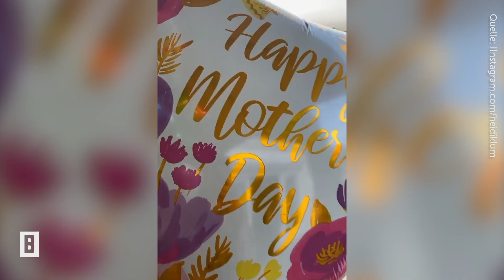Heidi Klum - Im Bett mit allen vier Kids: Doch die Fans sprechen nur über Tochter Leni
Muttertag und Geburtstagssause: Im Hause Klum ist wieder einiges los! Neben Vierfachmama Heidi lässt sich auch eine bisher unbekannte Dame feiern: die Mutter von Tom und Bill Kaulitz.